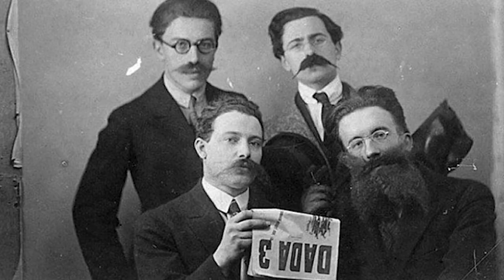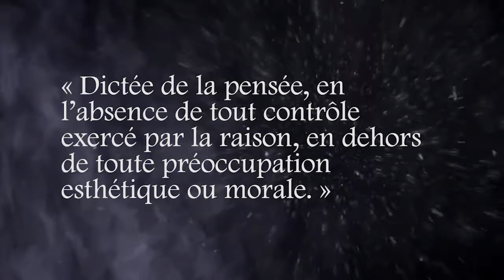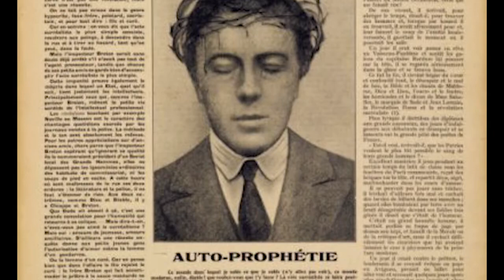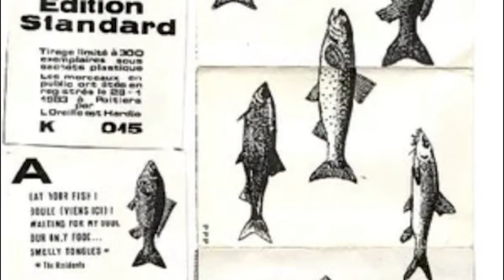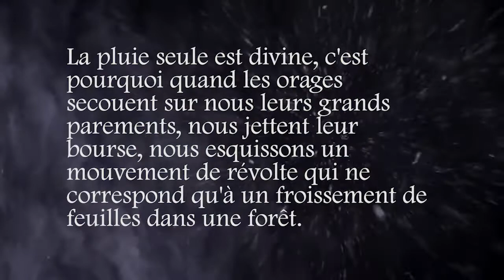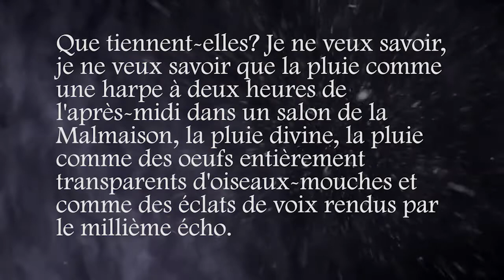La pluie seule est divine - André Breton (2018)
A NEW version of this video has been uploaded to this channel As of Nov. 11, 2020! Check it out!
Une nouvelle version de cette vidéo a été téléchargée à partir du 11 novembre 2020
Lecture du poème « La pluie seule est divine » de André Breton.